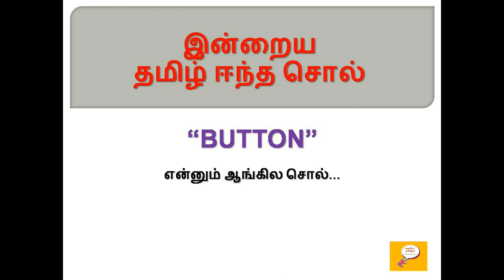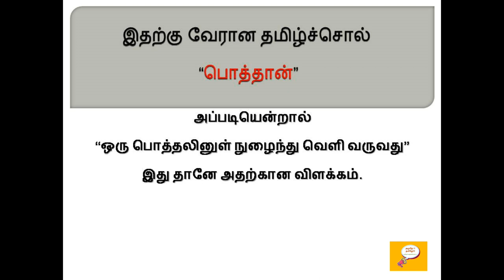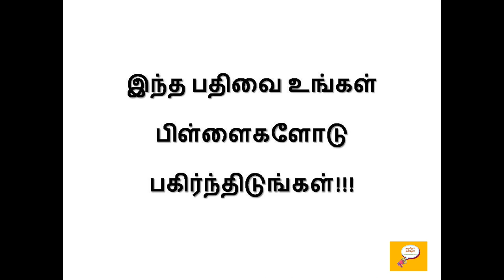தமிழ் ஈந்த சொற்கள் - 22(BUTTON) / Root words from Tamil - 22 (BUTTON) / Etymology of BUTTON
Etymology for button
Etymology of button
Word Origin of button
Root word for button
button வேர் சொல்லாய்வு